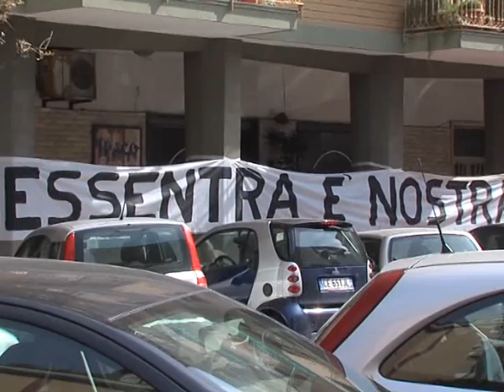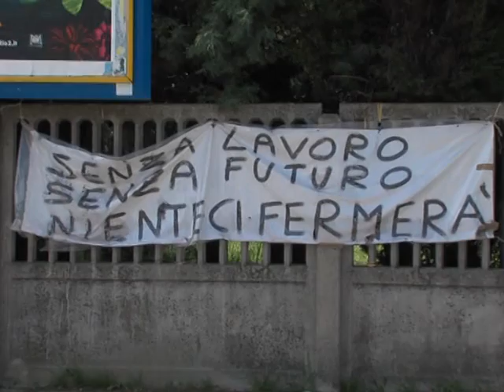Vertenza Essentra, Salerno, giorno decisivo all'Ormel a Napoli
Giorno decisivo per il futuro delle 80 famiglie dei lavoratori dell'Essentra che anche ieri hanno presiediato lo stabilimento nella zona industriale di Salerno, trascorrendo Pasqua e Pasquetta nell'azienda. Oggi l'ultimo incontro all'Ormel a Napoli per cercare di trovare un accordo in extremis con la proprietà intenzionata da fine gennaio a delocalizzare la produzione di filtri in altri siti del gruppo. (220414)